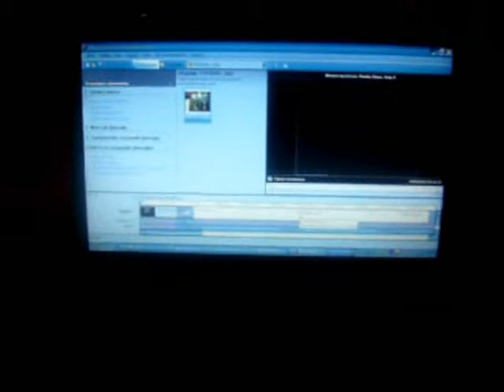FIEND - Astia Studio(FINLAND). Day 4. Recording. Studio. Vocal, Guitar, Bass, Drums.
Releases:
The Blooming Tremble (CD) 2008
The Ghost (EP) 2009
Before My Eyes (CD) 2011
2012 (EP) 2014

FIEND endorse:
ESP Guitars
Ernie Ball
TRX Cymbals
Axis Percussion
Spector Bass
SAMSON
Agner

Worked & Played tours with:
Children Of Bodom (FIN)
Norther (FIN)
Nightwish (FIN)
Fear Factory (US)
PAIN (SWE)
Degradead (SWE)
Kivemetsan Druidi (FIN)
Betraying The Martyrs (FR)
Anssi Kippo (FIN, Astia Studio)
Mika Jussila (FIN, Finvox Studios)